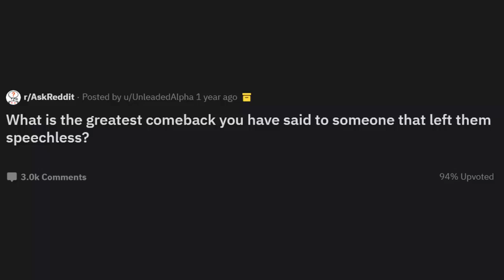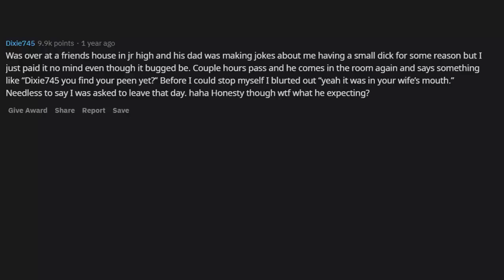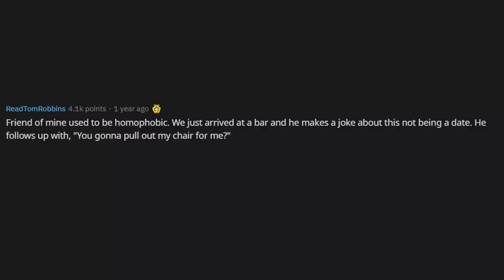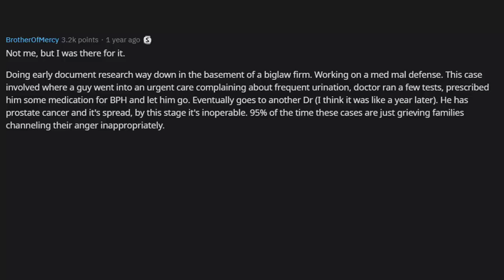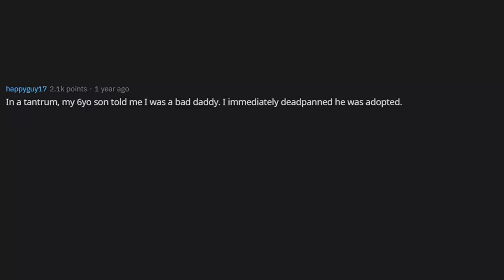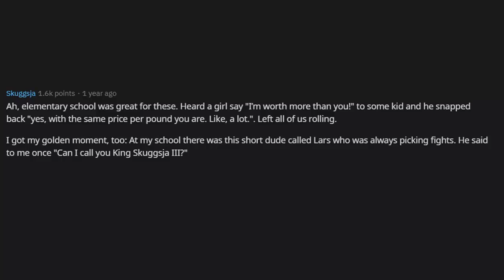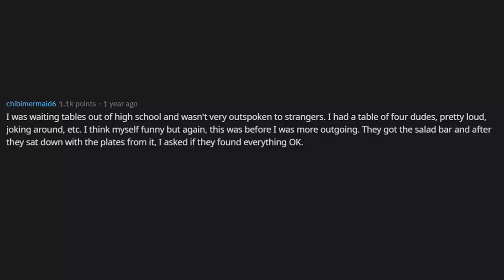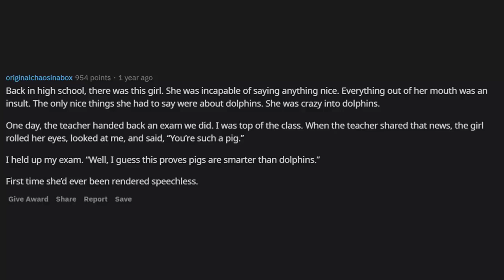Greatest Comeback You Said To Someone That Left Them Speechless? (r/AskReddit)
AskReddit What is the greatest comeback you have said to someone that left them speechless?